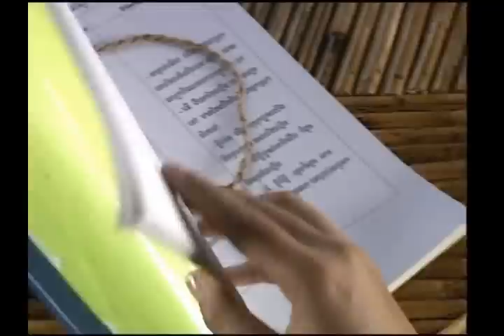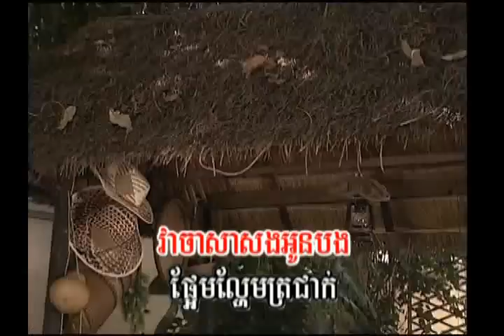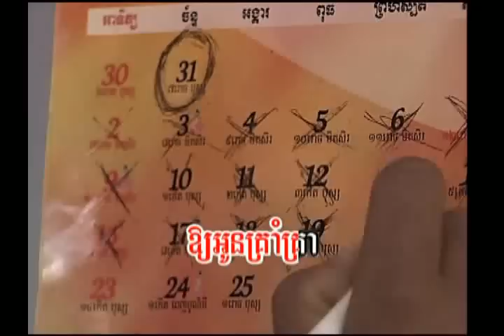Cham Nov Tae Cham by Sovanachai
Khmer song by Sovanachai